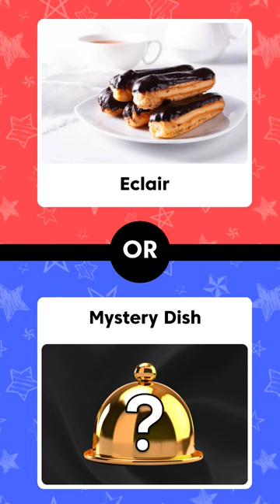Would You Rather... Caramel Popcorn or Mystery Dish? 🍿✨️